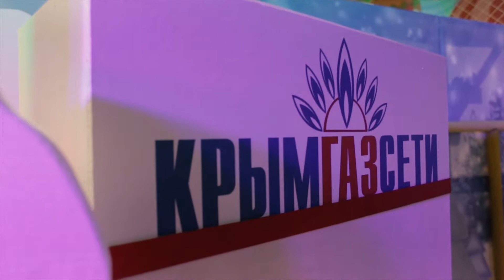Корпоративный утренник. Театр, цирк, зоопарк)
Организация праздников и шоу-программ в Севастополе и Крыму